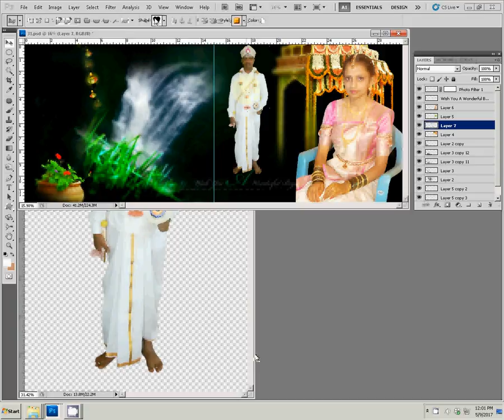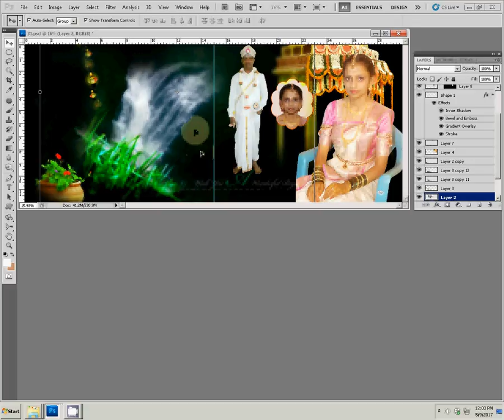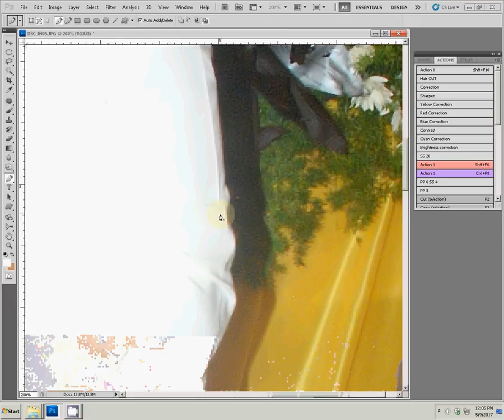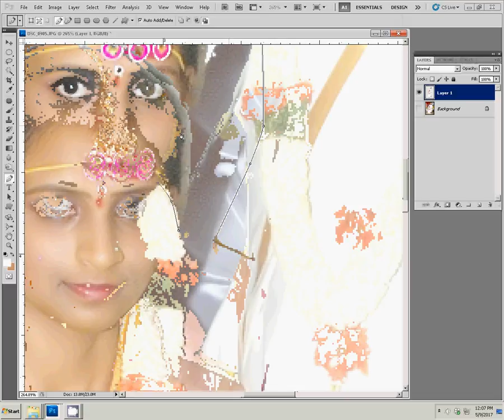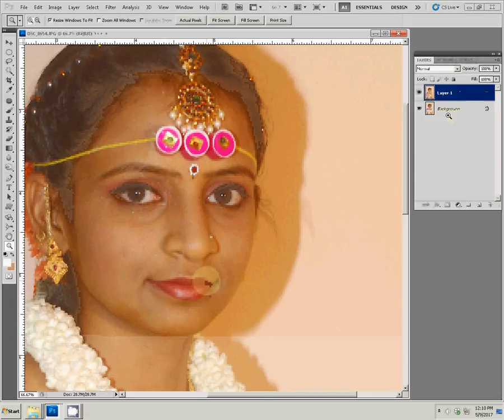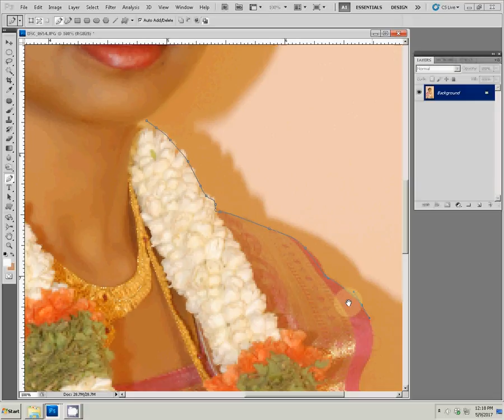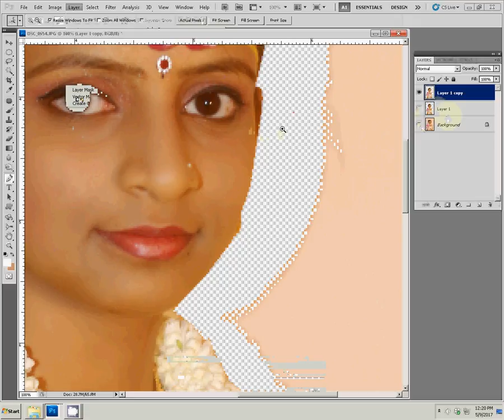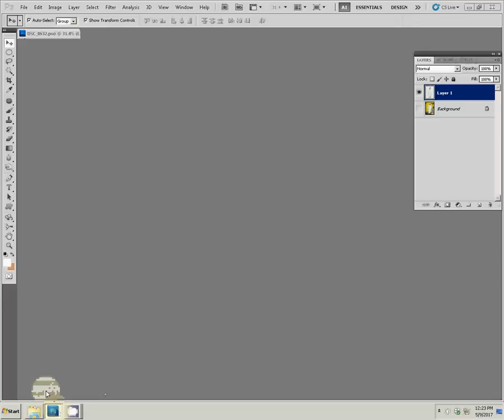Adobe Photoshop Tutorial wedding photobook albumb